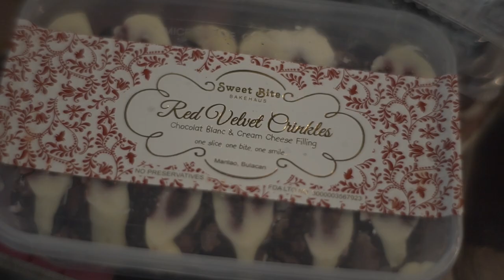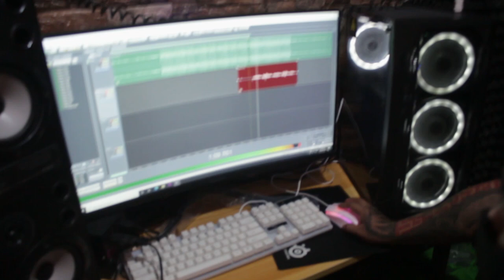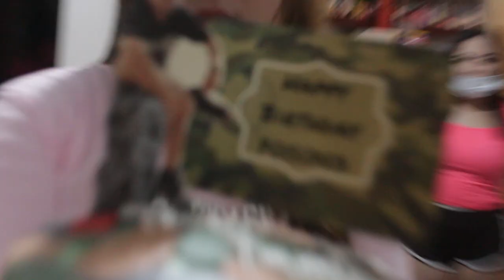POISON 13 A.K.A GREGOR BIRTHDAY CELEBRATION (SOBRANG SAYA NETO)